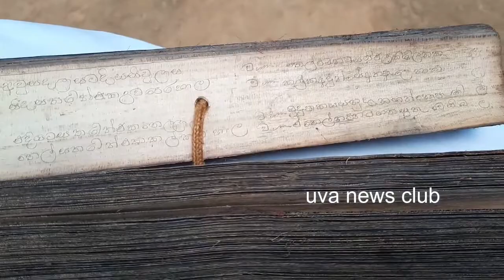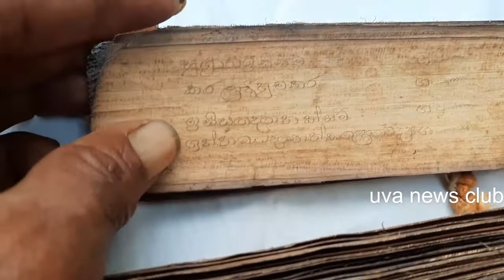ඍෂිවරු ලියූ කොරෝනා වෙදකම